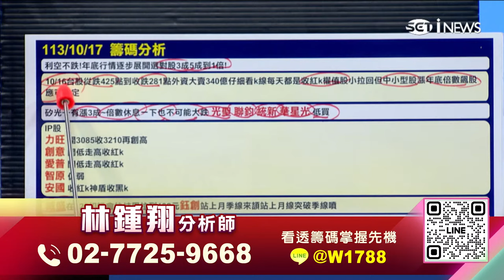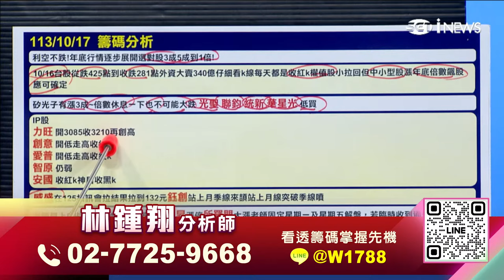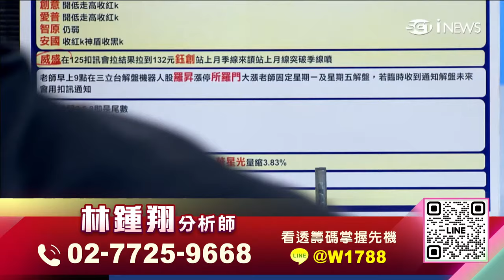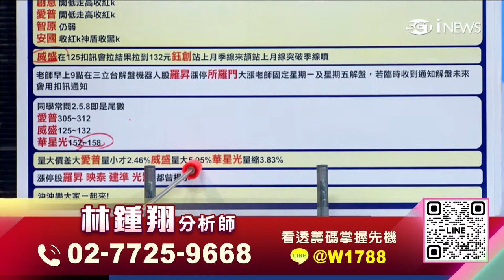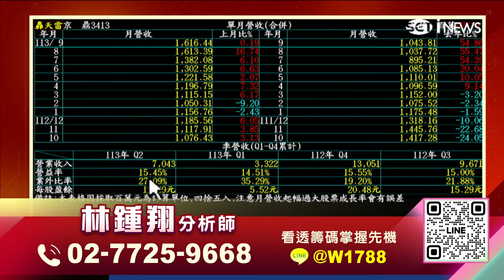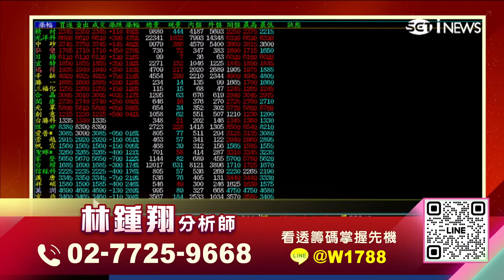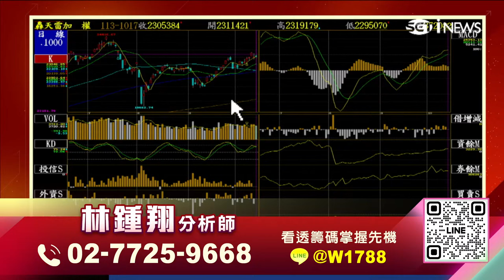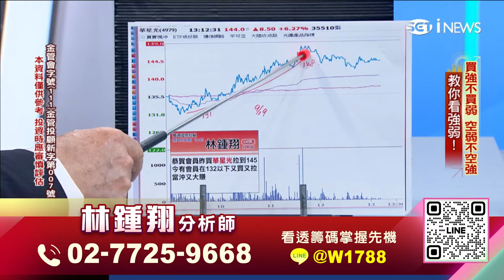【飆股急先鋒】- 20241017-林鍾翔(三立)